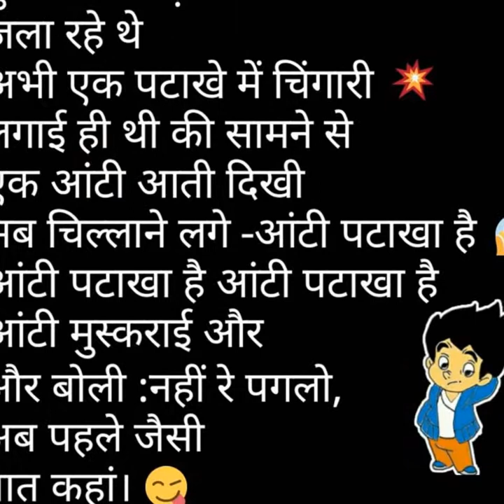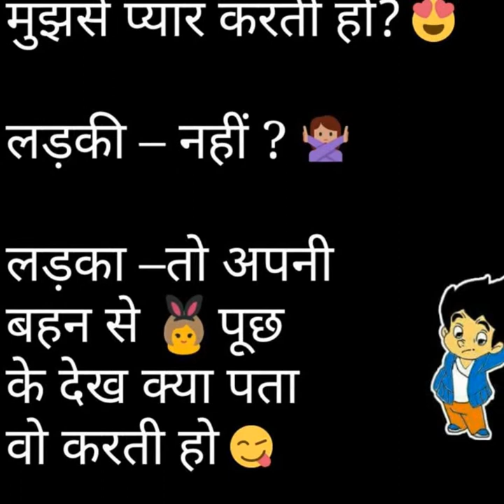Funny Jock Hindi 2016 Video